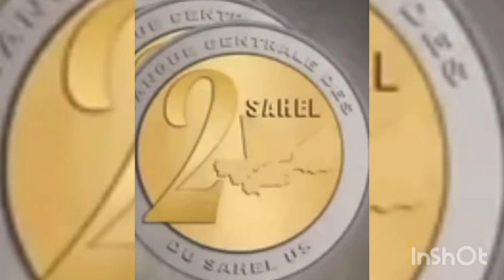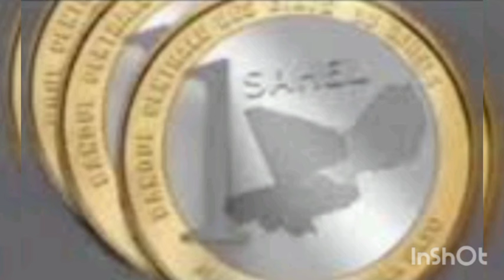TRÈS TRÈS URGENT L'ARRIVÉE DE LA MONNAIE SAHEL FAIT TREMBLER FRANCE ET CEDEAO POUR LA FIN DU CFA